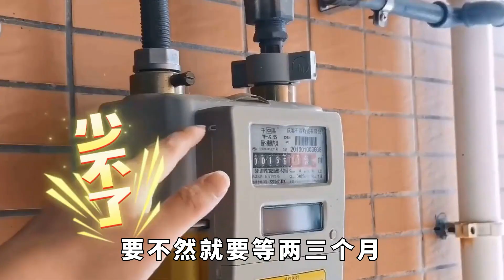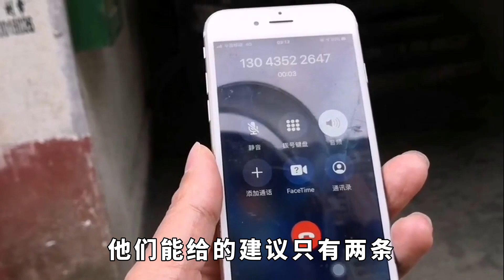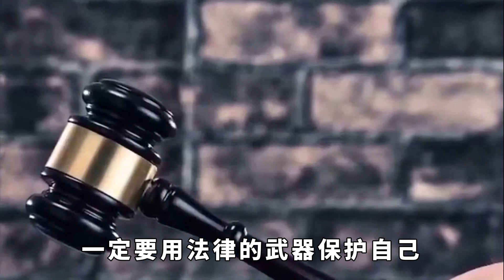華人房東監視中國女孩？進出房間不打招呼，驅趕女孩還不退押金【阿龍探長】探案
「你不就是網紅嗎？有什麼了不起的！」中國女孩在英國留學租房子，卻連連發生被房東霸淩的事件，甚至在女孩回國期間，不經過同意就隨意進入女孩房間。而女孩強忍怒火禮貌拒絕房東進房間，不料房東竟然暴怒還將女孩趕出去。女孩很生氣但也不想再忍受霸淩無奈向房東妥協，可就在退房那天房東不但不退錢，還要求女孩向房東道歉！對此，網友表示：大家在外都不容易，為什麼要自己人這樣對自己人？